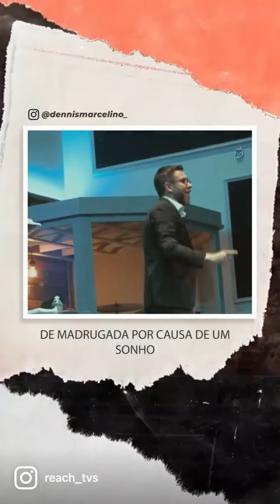promessas salvacao elevem espirito santo igreja assembleia adoracao pregacao cortes